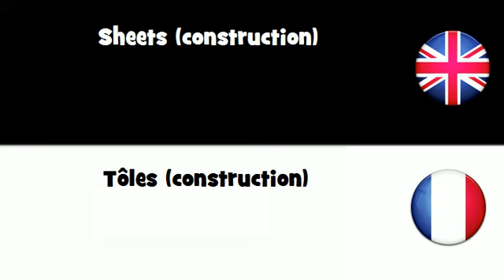APPRENDRE L'ANGLAIS = Tôles (construction)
frenchwithvincent APPRENDRE L'ANGLAIS = Tôles (construction)